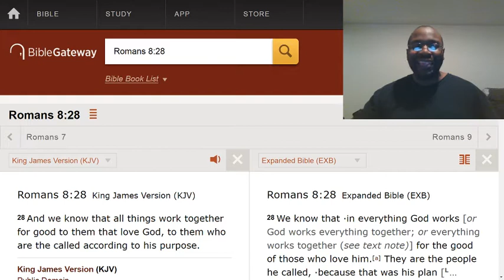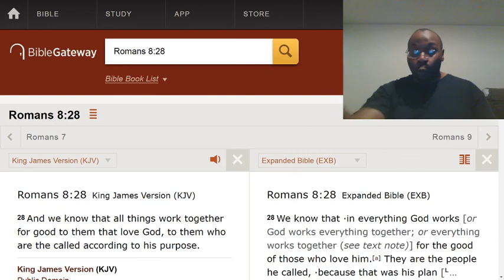Don't despise all your problems.